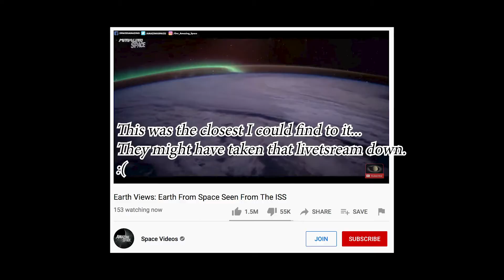What Is The Earth Star Chakra? (& How To Connect)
Greetings, it's your resident Goddess here materialized from the ethers to present to you some divine wisdom! Want to know more about The Earth Chakra? Curious about new ways to connect to earthly wisdom, ancestral healing or meditative states of being? Looks like you have been programmed to receive this message right now! Enjoy the video.